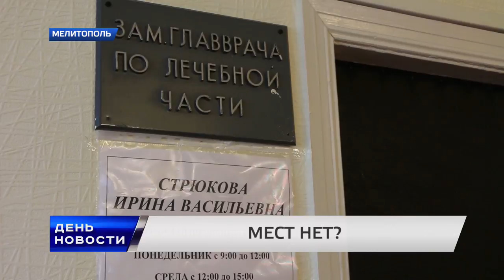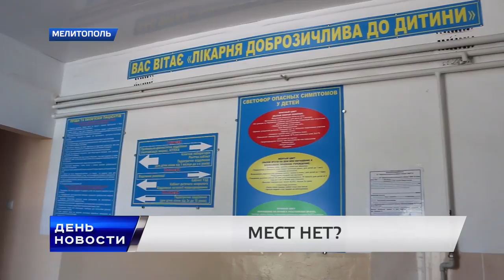День. Новости TV5. Выпуск 17-00 за 18.07.16